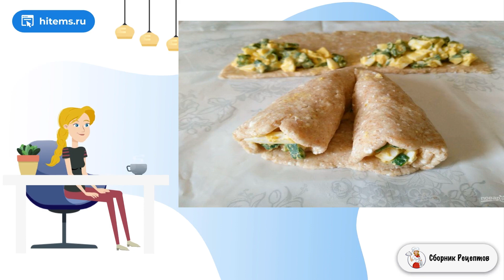Рожковый пирог с яичной начинкой. Рецепты быстро и вкусно с фото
Аппетитный пирог в виде цветка, образованный из нескольких рожков, наполненных несладкой яичной начинкой. Готовится эта выпечка из творожного теста, получается нежной, слегка слоистой и очень вкусной!    При выборе творога для приготовления теста ориентируйтесь на то, что он должен быть достаточно влажным, не рассыпчатым. Цельнозерновую муку, указанную в рецепте, можно заменить ржаной или белой. Также учитывайте, что количество муки может варьироваться в зависимости от влажности творога.

Ингредиенты:
Яйца куриные — 6-7 Штук (отварные),
Масло сливочное — 150 Грамм,
Творог — 200 Грамм (обезжиренный),
Мука пшеничная — 150-160 Грамм (первый или высший сорт),
Мука цельнозерновая — 100 Грамм (пшеничная),
Сметана — 70-80 Грамм (жирностью 15-20%),
Лук зелёный — 50-60 Грамм,
Разрыхлитель — 1 Ст. ложка,
Соль поваренная — По вкусу,
Паприка— По вкусу,

Блюдо рецепт, Как сделать домашний рецепт, Вкусный рецепт, Стол рецепты с фото, Праздничные рецепты с фото, Рецепт очень, Рецепт как приготовить, Вкусные рецепты с фото, Пошаговый рецепт,